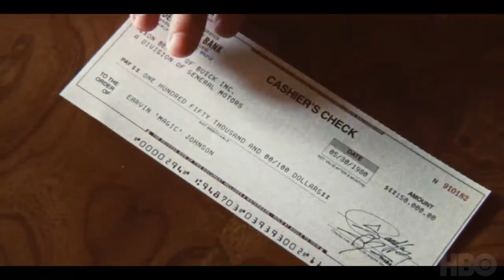WINNING TIME (MAX) SEASON 2 TEASER